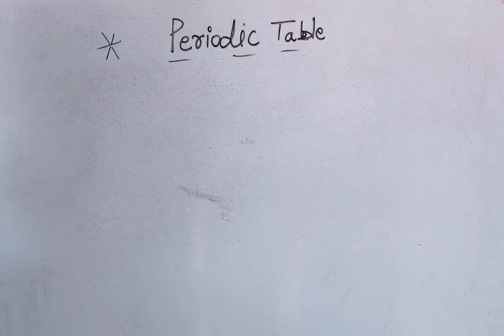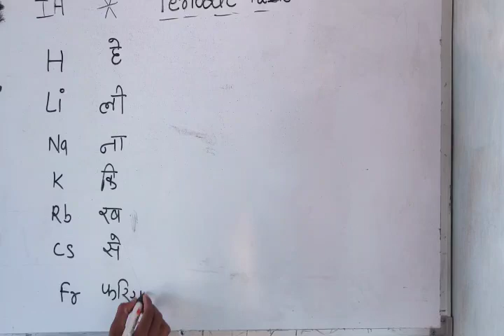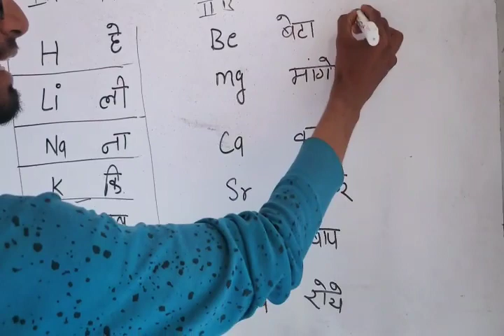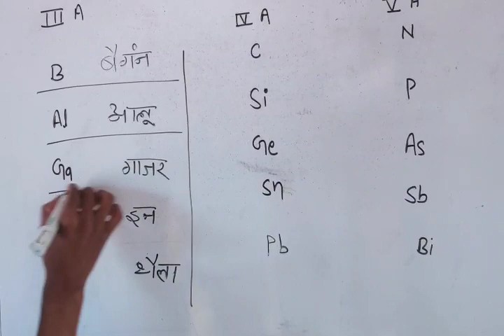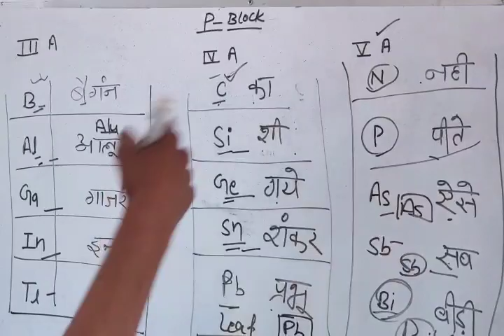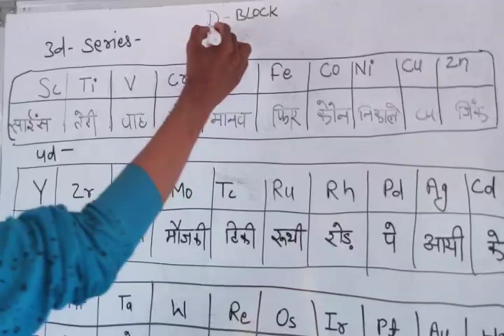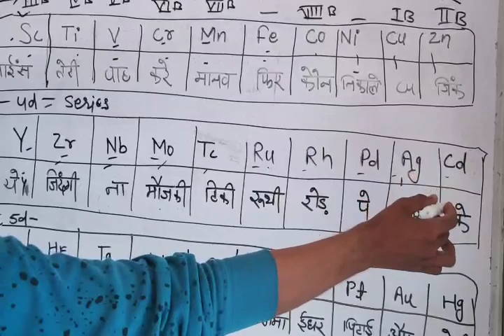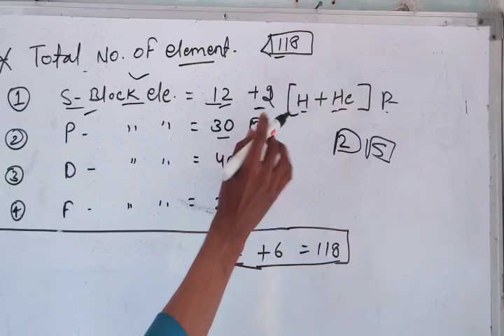Periodic table in super tricky way |Hindi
Periodic table in funny way | Hindi

welcome to Smart Chemistry YouTube channel

on the channel we have provide you all Chemistry (Organic inorganic & physical) videos